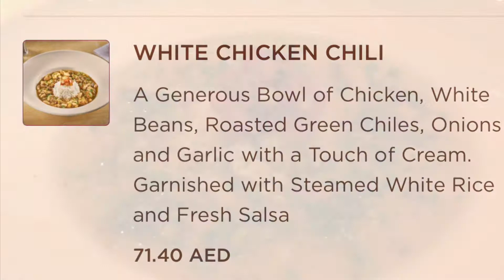eatingshow || one Friday night (Dinner)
Dinner || Friday night